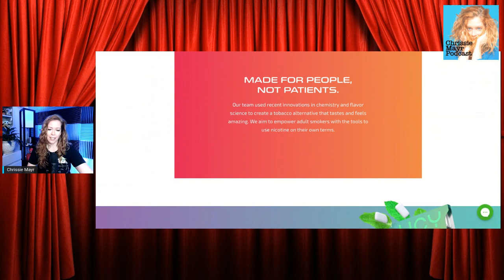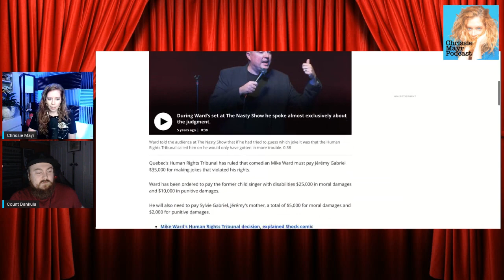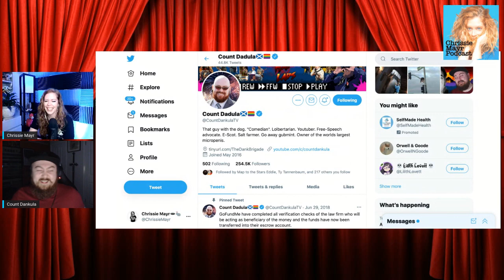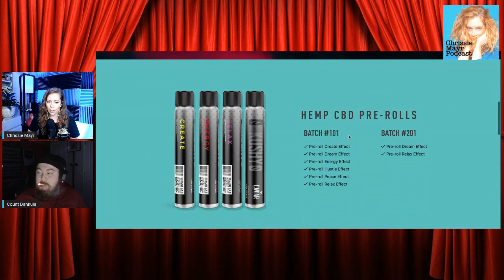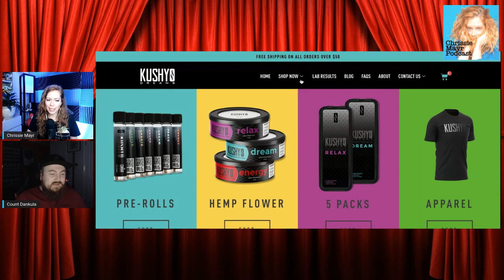CMP 210 - Count Dankula - Woke vs. Anti-Woke Comedy Abroad, Scotland Lockdowns, All Pugs Matter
Scottish Comedian and YouTuber Count Dankula (Mark Meechan) joins Chrissie Mayr to talk about how his hilarious and edgy pug video from 5 years ago got him in hot water, the comedy scene in Scotland and the UK, how audience members can opt out of crowd work, how bad the lockdowns are right now by him and becoming a new dad!

Do you enjoy my video content?
I use Streamyard and it's made the BIGGEST impact on my livestreams, videos, and clips!

SEE CHRISSIE LIVE!

5/14 & 5/15 -- Comedians of the Compound at Big Laugh Comedy Club in Austin, TX